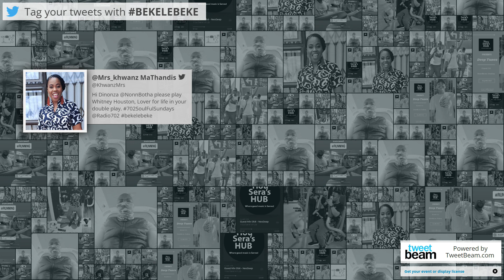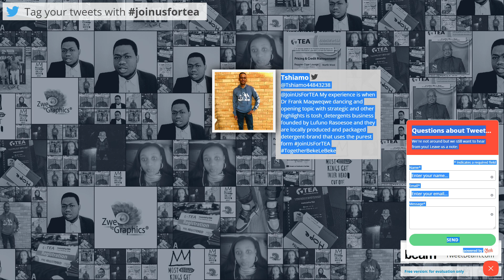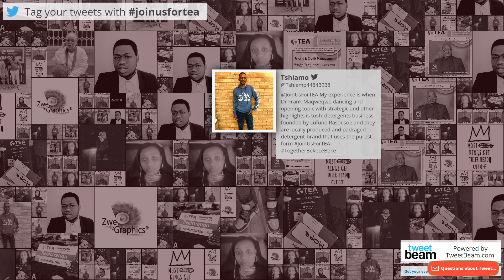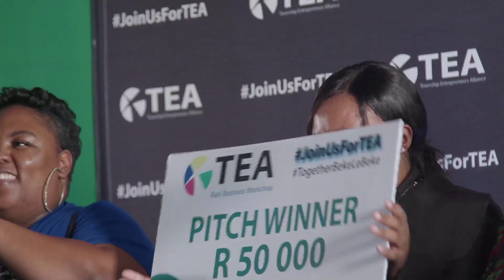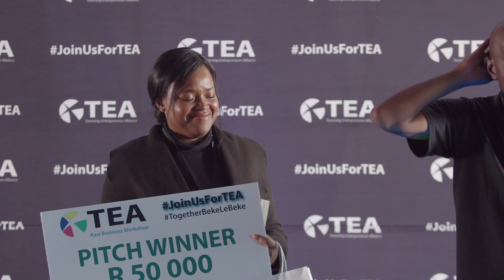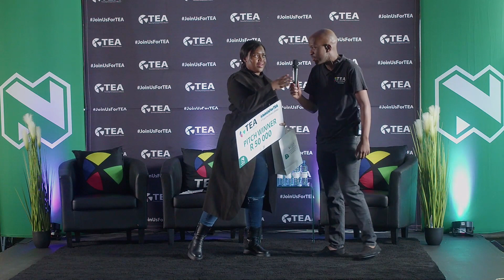Pitching Challenge at the JoinUsForTEA Kasi Business Workshop - Tlhabane, NW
JoinUsForTEA at our Kasi Business Workshop in Tlhabane, North West under the theme Pricing & Credit Management. Pricing your product and service correctly is vital, the simple narrative that all you need to do is be cheaper is incorrect. Pricing your service correctly will help you build cashflow, afford the right teams and resources. We will also be engaging on how you as a business owner can manage credit, this will engage on aspects such as loans, overdrafts, vehicle finance and other credit facilities as we have noted that due to the tough economic times some business owners might find themselves defaulting, so we will unpack how to manage that challenge before it affects your credit profile.
Entries for the pitching challenge will be sent to the registered guest 3 days before the workshop and you will be asked to send a 1min pitch video along with compliance documents. The Grand prize is R 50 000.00.
Exhibition is on a first come first serve basis, please contact the numbers on the flyer for the link. We have space for 15 exhibitors only.